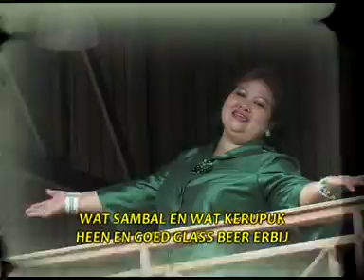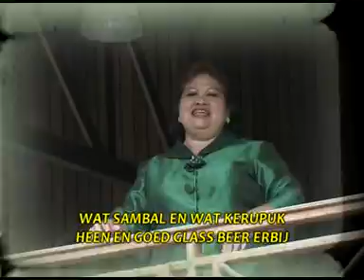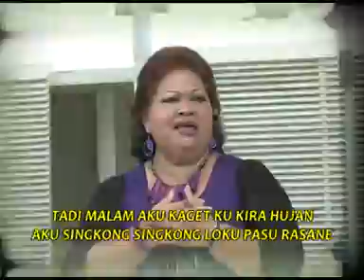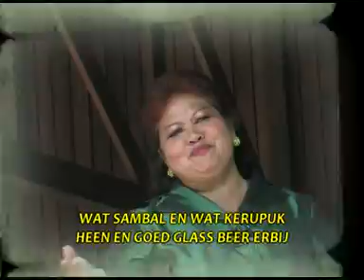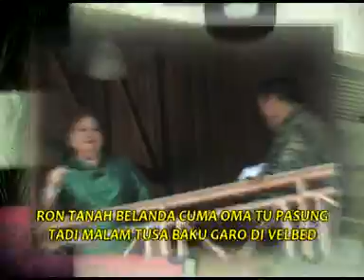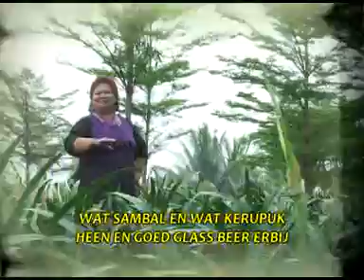Geef Mij Maar Nasi Goreng (Cover), Ron Tanah Belanda (Lagu Manado)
Lagu terakhir dari Album Macico, dibawakan oleh Ibu Melly Pandean. Semoga terhibur...
Jangan lupa beli VCD aslinya ya...dengan gambar dan suara yang lebih bagus..